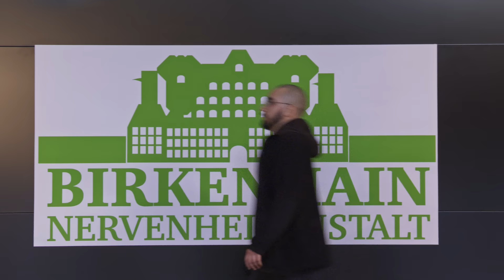K.I.Z - VIP IN DER PSYCHIATRIE (OFFICIAL VIDEO) (prod. by Drunken Masters)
Stell Dir Deine Rap über Hass Box zusammen…und nur für alle Vorbesteller ist das ALBUM ZUM ALBUM „Und das Geheimnis der unbeglichenen Bordellrechnung“ exklusiv und zeitlich limitiert auf CD/Vinyl jetzt erhältlich.

„Rap Über Hass“ Tour 2022
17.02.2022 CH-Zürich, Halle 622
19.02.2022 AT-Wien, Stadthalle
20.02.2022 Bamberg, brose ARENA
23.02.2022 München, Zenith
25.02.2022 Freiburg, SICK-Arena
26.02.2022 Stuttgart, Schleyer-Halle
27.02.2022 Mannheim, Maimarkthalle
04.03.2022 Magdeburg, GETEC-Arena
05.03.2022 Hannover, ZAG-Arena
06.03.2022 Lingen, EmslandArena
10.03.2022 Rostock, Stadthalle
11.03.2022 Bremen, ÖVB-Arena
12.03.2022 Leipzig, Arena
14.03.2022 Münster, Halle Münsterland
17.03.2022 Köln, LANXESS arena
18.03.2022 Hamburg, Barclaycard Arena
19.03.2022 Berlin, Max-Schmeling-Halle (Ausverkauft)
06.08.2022 Berlin, Wuhlheide "Rap Über Hass“ Open Airs 2022

„VIP IN DER PSYCHIATRIE“ ist produziert von den DRUNKEN MASTERS

V I D E O P R O D U C T I O N

Regie: Kurt Ipekkaya
Produzent: Arian Vaziri, Louis Pawlik
Produktionskoordination & AL: Paul Maudanz
Produktionsassistenz: Thabo Paul, Sebastian Mekas
Regie Assistenz, Casting: Paulina Hapka

Kamera: Tan Ipekkaya, Ludwig Schulz
Kamera Assistenz: Florian Volk, Nicolas Thiel
Gaffer: Luis Martinson
Szenenbild: Anne Lewald
Szenenbild Assistenz: Jill Berner, Thabo Paul, Marlon Birko

Maskenbild: Alicia Porsche
Maskenbild Assistenz: Janey Lia Marx
Kostümbild: Marilena Büld, Anna Philippa Müller

Pyro: Solon Lutz
Stunt Koordinator: Jonathan Hagmann
Set Fotografie: Laurent Noichl
Making Of: Emma Lou Larsen
Hygienebeauftragter: Milan Kretzschmar, Eric Eren Steingräber
Motion Control: Tectum
Catering: Aviva Events
Lamborghini: Reborn Berlin

Synchronsprecherin: Peggy Bachmann

P O S T - P R O D U C T I O N

Schnitt: Kurt Ipekkaya, silkrock
Schnitt Assistenz: Tan Ipekkaya, Florian Volk, Nicolas Thiel, silkrock
Grading: Kurt Ipekkaya, silkrock

S T A T I S T E N

KLINIK

Sophia Lietsche
Stephan Wilke
Luisa Wietzorek
Lukas Wiedmann
Florian Fischer
Marlon Birko
Ludwig Schulz
Diego Aghamiri
Helmut Gerlach
Jonathan Hagmann
Ender Kücükoglu
Paul Schreiber
Miles Berthel

MUSIKVIDEO SET

Tom
Lucia Matzke
Lena Strützke
Maria Kobusch
Ophelia Zickelkau
Frida Lichtenberg
Johanna Le Mi B.
Christian Wewerka
Felix Winter
Constantin Leßny
Amelie Vaziri
Malik Hoeltzenbein
Rania Nugdalla
Lucee Jost
Louis Pawlik
Koray Diler
Simon Fronemann
Wavyjosh030

STRASSE

Nicola Hapka

Valentin Wewerka
Markus Fest
Dirk Dreyer
Sophie Herzig
Judith Gatz